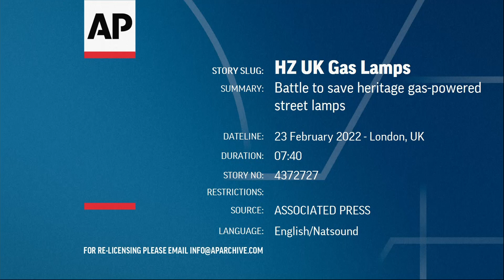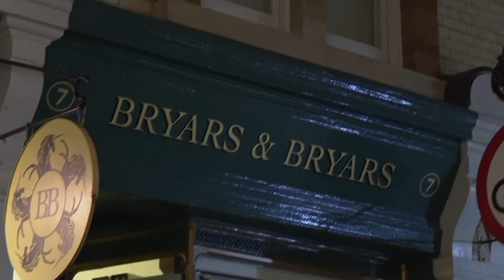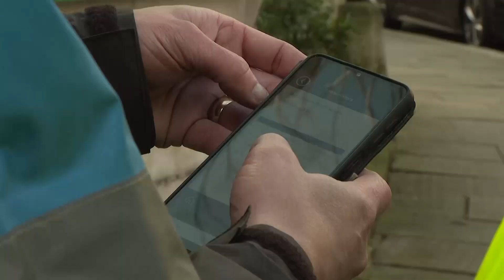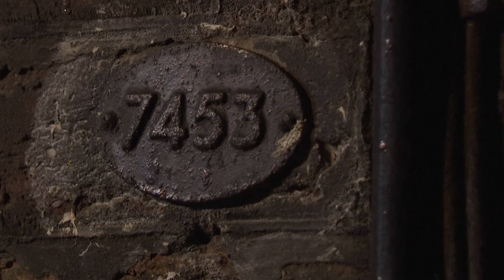Ndriçuan rrugët me qindra vjet, betejë për të shpëtuar fenerët me gaz - Klan Kosova